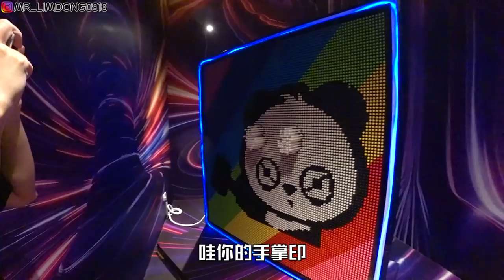你们太过分了！为什么要做到这样？！别怪我不客气了！！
Bang Bang Vent
Address:12 01, 16, Jalan Austin Heights 8/6, Taman JP Perdana, 81100 Johor Bahru, Johor
用上我名字，让你们玩得便宜有优惠！